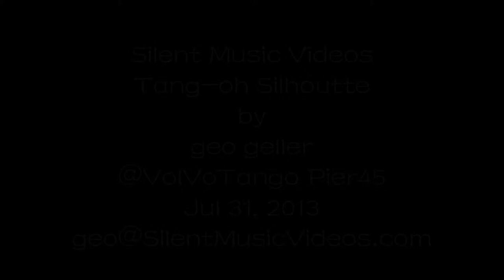tang oh silhoutte - Silent Music Videos by geo geller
Tang-oh Silhoutte - stills from Silent Music Video
- youtube - Silent Music Video Facebook stills album